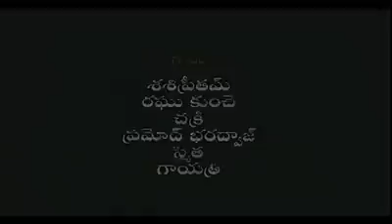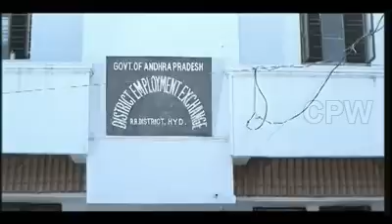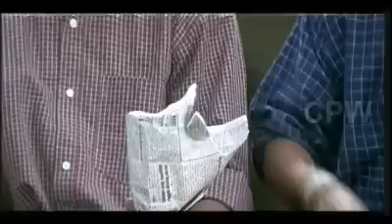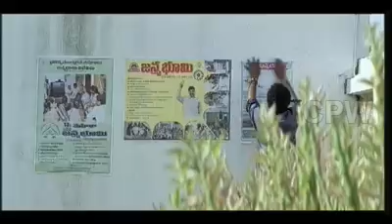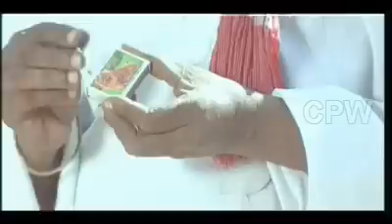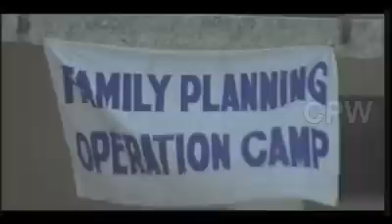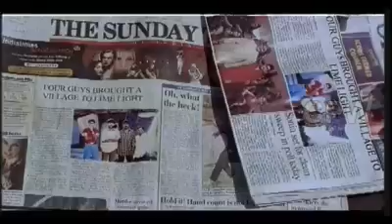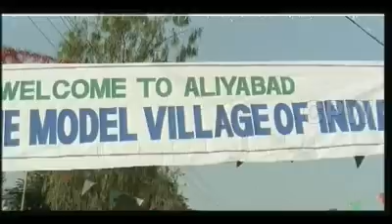Love | Telugu Movie | Sivaji, Manya, Arun, Ali Khan, Tanikella Bharani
"Watch Love full movie in Telugu. This blockbuster movie stars Sivaji, Manya, Arun, Ali Khan, Tanikella Bharani in leading role. Love has been directed by Ravi Chavali, , produced by K V Narasimha Reddy  and music has been composed by Sasi Preetam .The story takes a turn when the baby's real mother (Urvashi) tries to claim the baby. To their surprise they also learn that the father is their neighbor Ananda Padmanaban (Suresh Gopi).Welcome to ""Desi Hungama"", one of the finest destinations for the entertainment content on YouTube.
With a wide spectrum of our content in various genres and languages, it is guaranteed to provide you the Best viewing experience. Action, Horror, Comedy, Romance, Glamour you name it.. we have movies in all genres.